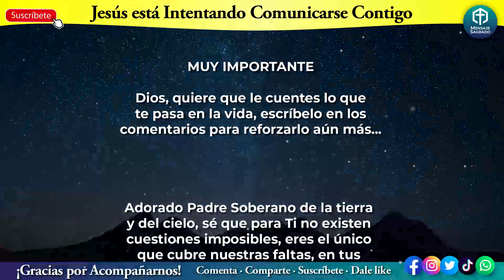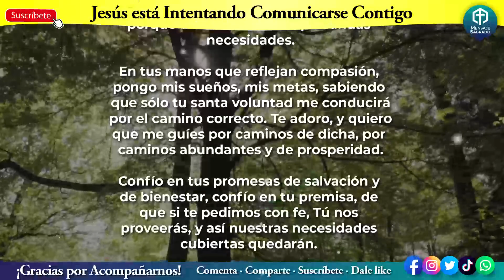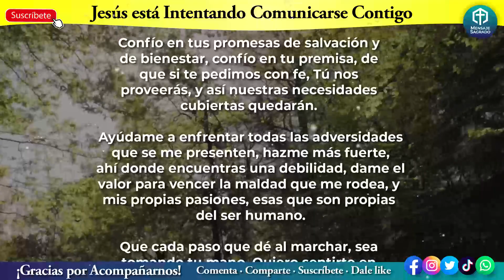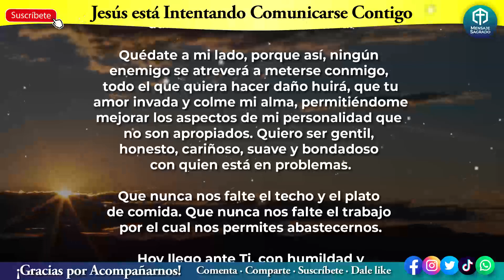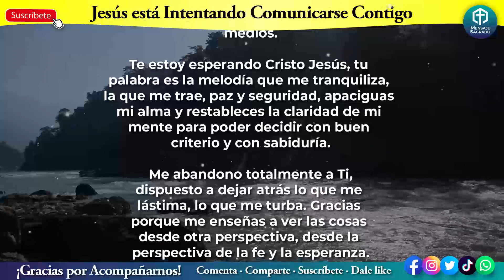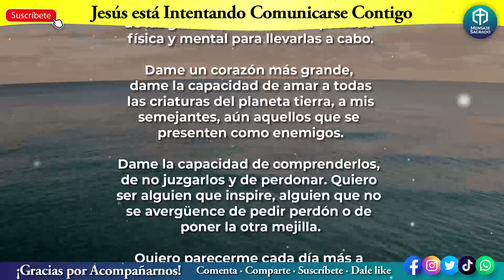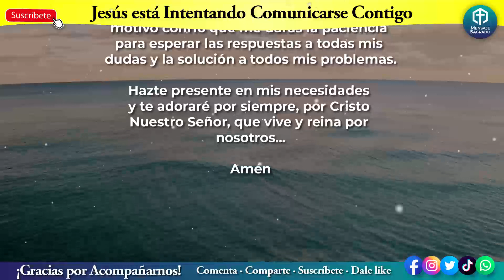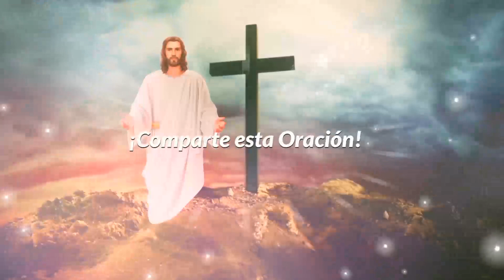😇Jesús hace MILAGROS y este VIDEO es uno de ellos, quiere que lo veas, quiere que le pidas🙏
Oración muy milagrosa y poderosa, Jesús quiere bendecirte, pero antes quiere que vea este video. Está tratando de comunicarse contigo